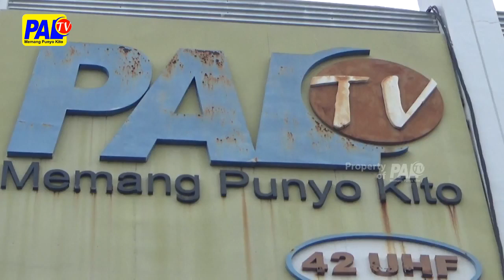PESERTA MODERN DANCER IKUTI TECHNICAL MEETING DI STUDIO 2 PALTV